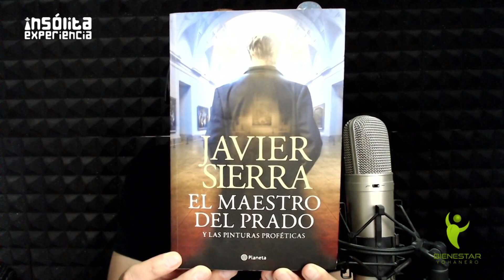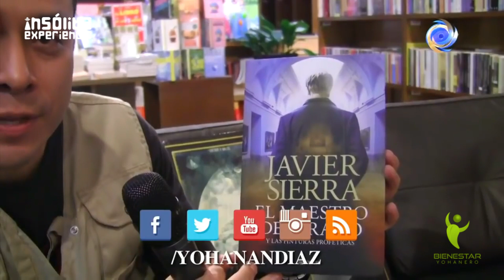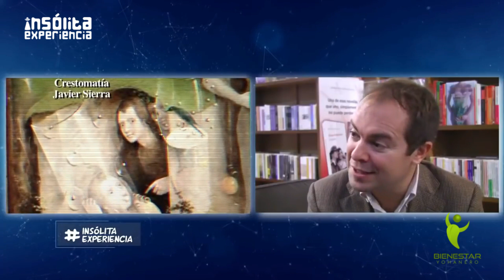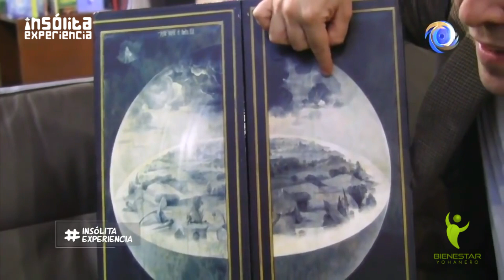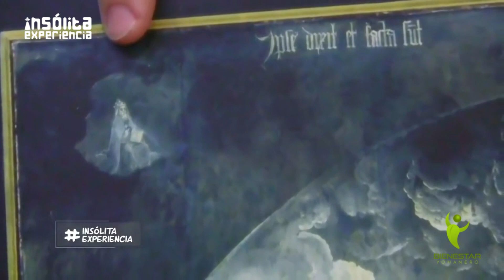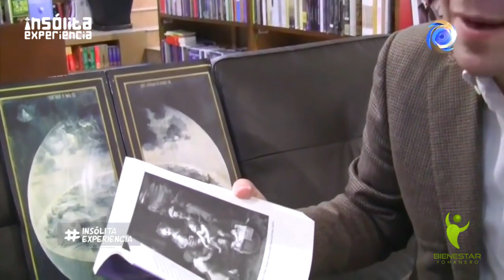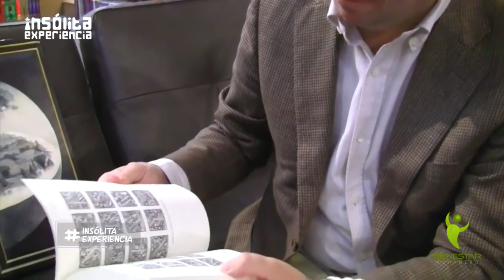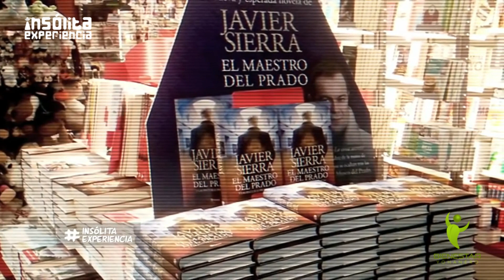ESPECIAL I El Maestro del Prado y las PINTURAS PROFÉTICAS: JAVIER SIERRA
⭕️ TRANSMITIDO EL JUEVES 14 DE OCTUBRE DE 2021 A LAS 18:00 HORAS ⭕️